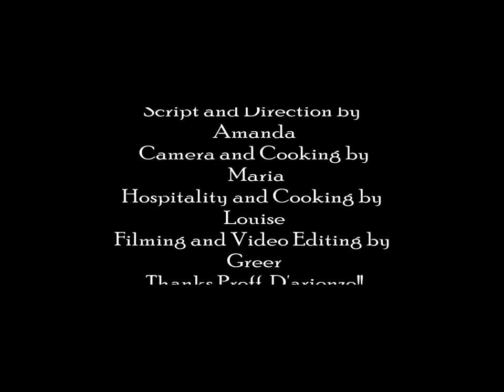Sunday Lunch in Italian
Project for GSU Ital 1002 under Professoressa D'Arienzo. Greer Amanda Louise Maria